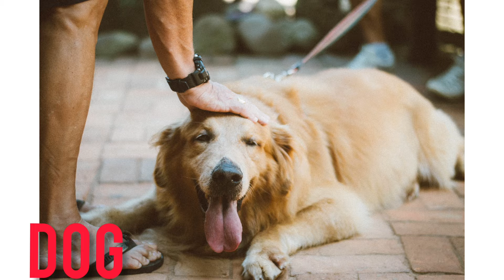Animal names and sounds for kids ll